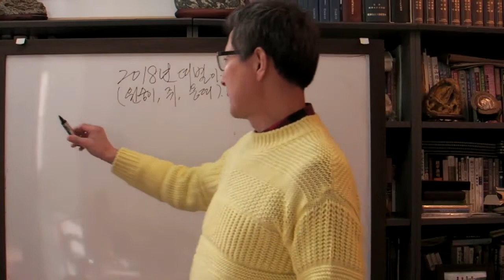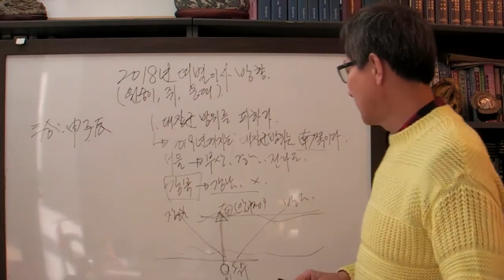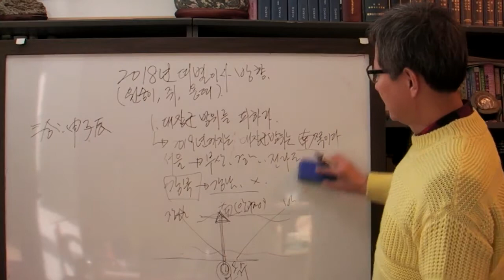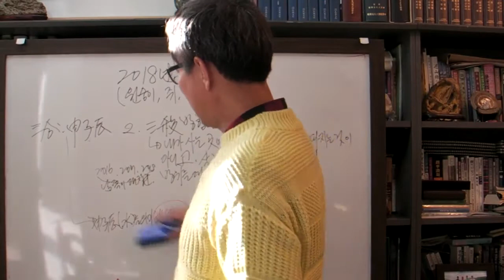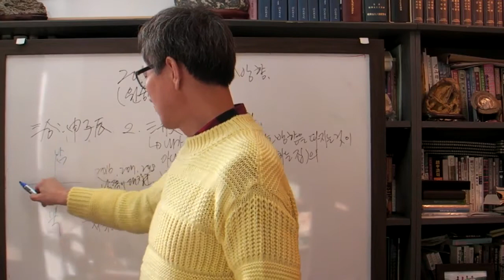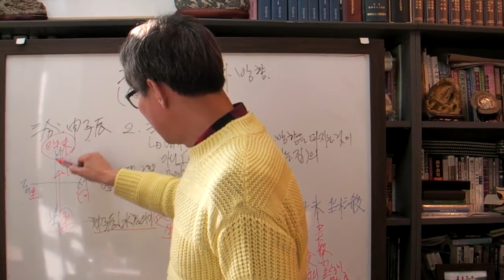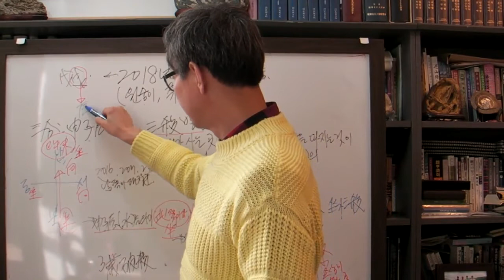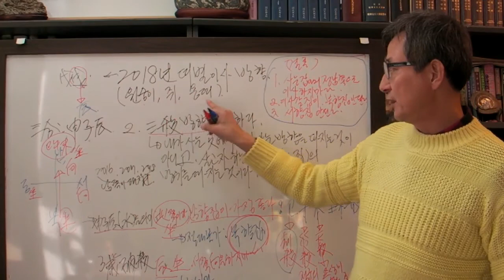안국준 사주 통변 60 (2018 띠별이사 방향 잡는법 원숭이, 쥐, 용띠)